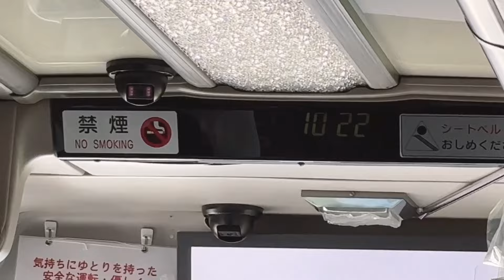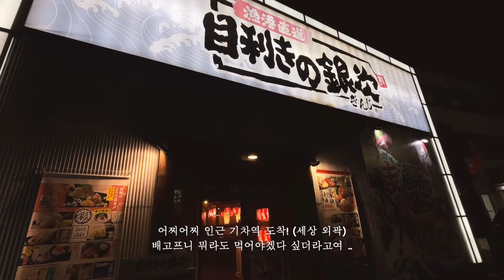TOKYO DIARIES ˃̣̣̣̣̣̣︿˂̣̣̣̣̣̣ㅛ 얼렁뚱땅 우리의 도키오 ♡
여러분 🤍🤍🤍🤍 예은이에용 공지로 전해드리긴 했지만 시간이 벌써 한 달이나 흘렀다뇨 ... 크흐흠 sd카드를 잃어버림과 동시에 논문 파티에 .. 정말 ^ ^ 편집은 손에도 못대고 이제야 찾아왔네요 😭 용서해주시옵소서 ... 🥹 그치만 이제 종강 ! 야호 ! 대학생 여러분들도 모두 수고 많으셨어요 😘 직장인 분들도 전부 월요 .. 팅 😽 정신 없긴 하지만 틈틈이 기록해본 도쿄 vlogㅎ 가티 보시죵 🙈